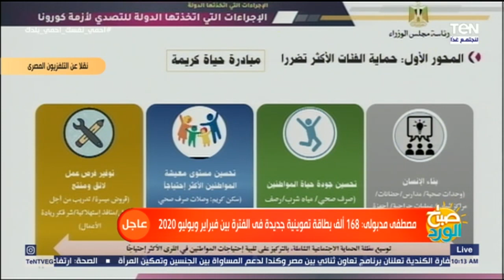مدبولي: الانتهاء من تطوير 375 قرية من مشروع تطوير الألف قرية الأكثر فقرا بميزانية 8 مليار جنيه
قال الدكتور مصطفى مدبولي رئيس الوزراء أنه تم الانتهاء من تطوير 375 قرية من مشروع تطوير الألف قرية الأكثر فقرا والذي تبلغ ميزانيته 8 مليار جنيه وذلك خلال كلمته أمام الرئيس عبد الفتاح السيسى، في افتتاح عددا من المشروعات القومية، والمرحلة الثالثة من إسكان الاسمرات.

برنامج صباح_الورد يتضمّن العديد من فقرات تعنى بكل ما يهم المشاهد المصري متابع الفترة الصباحية ومتابعة الاخبار بكل ما تتضمنه من سياسة واقتصاد ، الصحة ، الجمال والرياضة اليوميّة وفقرات خدمية تخاطب احتياجات المواطن من معرفة أسعار سلع وخدمات واحوال طرق، نشرة اخبار الصباح التي تعتمد على أهم الاخبار الفنية والرياضية والاجندات المختلفة الثقافية منها والرياضية والسياسية ويشارك في تقديمه مباشرةً على الهواء مها بهنسي وسمر نعيم وأحمد خيري وحسام الدين حسين